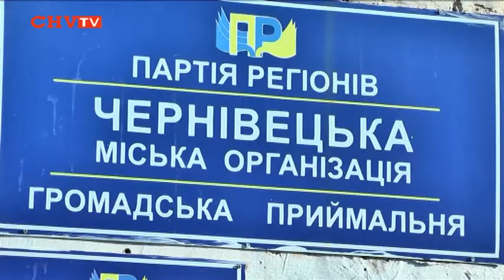Регіоналам на Червоноармійській побили вікна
У ніч з 3-го на 4-те  грудня в приміщенні Чернівецької міської організації Партії Регіонів побили два вікна.
Працівники офісу розповідають, що прийшовши на роботу навіть не помітили шкоди. Вже пізніше, коли підійшли до вікна аби відрити його для провітрювання кімнати, побачили на підвіконні розбите скло і камінь. Відразу викликали міліцію.